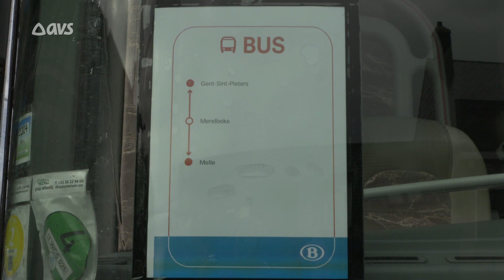Een hele week geen treinen tussen Gent-Sint-Pieters en Melle